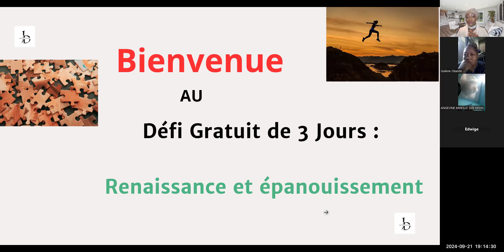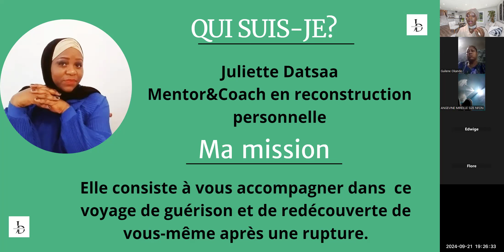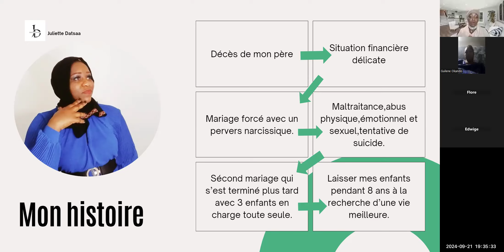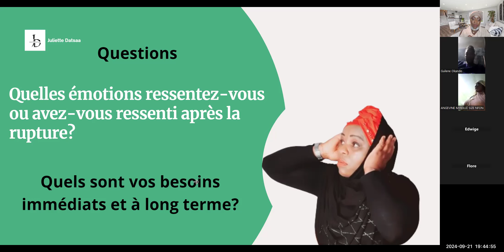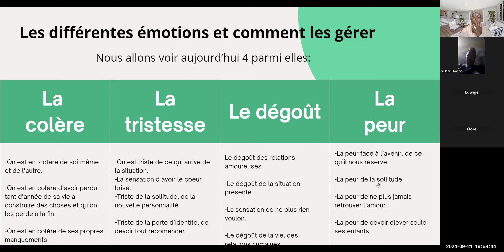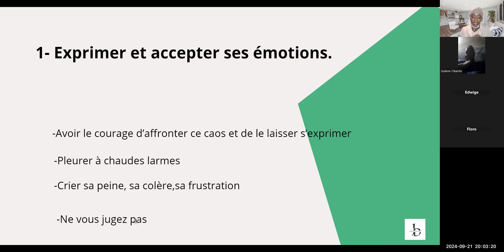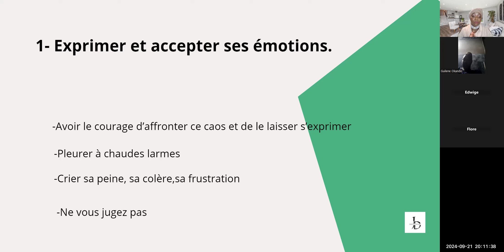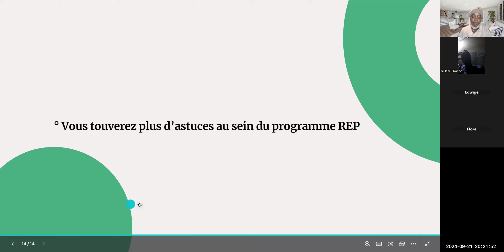1er jour de défi gratuit du programme REP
👉Prendre ton rendez-vous de coaching gratuit Renaissance et Nouveau Chapitre de 30 min:

👉 Guide GRATUIT: 10 Étapes pour Aider les Femmes Célibataires de Plus de 30 ans à Se Reconstruire Après une Rupture

comment se reconstruire après une reupture
la reconstruction
comment renaître après une rupture
guide vers la reconstruction
guérir après une rupture
comment gérer un divorce
que faire après un divorce
j'ai décidé de me reconstruire
j'ai décidé de me rebâtir
Juliette Datsaa
coaching
mentorat
coach en reconstruction
reconstruction personnelle
reconstruction familiale
voyage vers la guérison
comment se redecouvrir
comment renaître